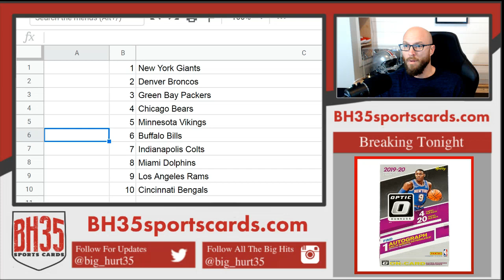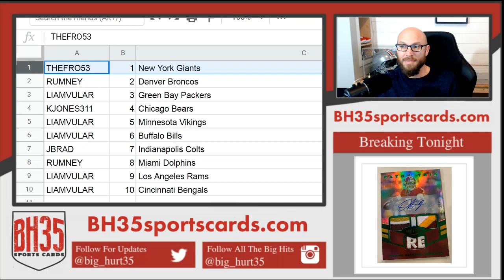Mini Filler for 2019 Plates & Patches Case Break #1